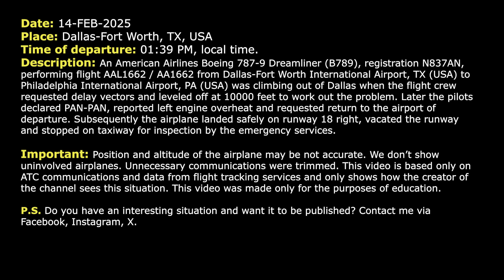Engine overheat. PAN-PAN. American Boeing 787 Dreamliner returns to Dallas-Fort Worth. Real ATC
THIS VIDEO IS A RECONSTRUCTION OF THE FOLLOWING SITUATION IN FLIGHT:

14-FEB-2025. An American Airlines Boeing 787-9 Dreamliner (B789), registration N837AN, performing flight AAL1662 / AA1662 from Dallas-Fort Worth International Airport, TX (USA) to Philadelphia International Airport, PA (USA) was climbing out of Dallas when the flight crew requested delay vectors and leveled off at 10000 feet to work out the problem. Later the pilots declared PAN-PAN, reported left engine overheat and requested return to the airport of departure. Subsequently the airplane landed safely on runway 18 right, vacated the runway and stopped on taxiway for inspection by the emergency services.

HOW I DO VIDEOS:
1) I monitor media, airspace, looking for any non-standard, emergency and interesting situation.
2) I find communications of ATC unit for the period of time I need.
3) I take only phrases between air traffic controller and selected flight.
4) I find a flight path of selected aircraft.
5) I make an animation (early couple of videos don’t have animation) of flight path and aircraft, where the aircraft goes on his route.
6) When I edit video I put phrases of communications to specific points in video (in tandem with animation).
7) Together with my comments (voice and text) I edit and make a reconstruction of emergency, non-standard and interesting situation in flight.